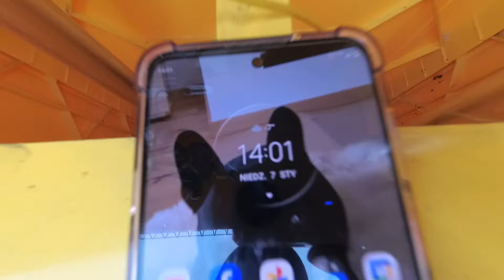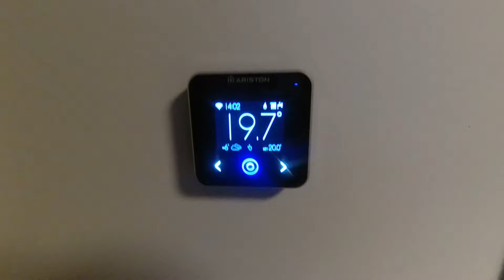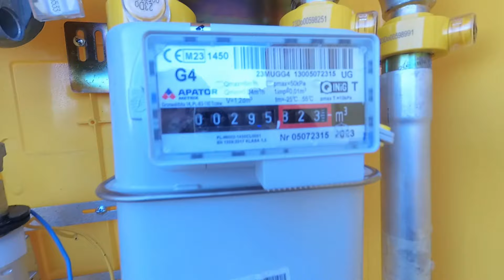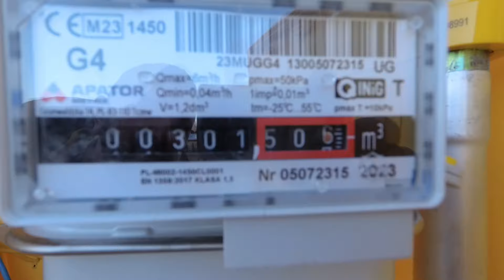Ogrzewanie domu gazem. Jak to wygląda? Ile kosztuje?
Film ma na celu pokazanie ile kosztuje ogrzewanie domu gazem.